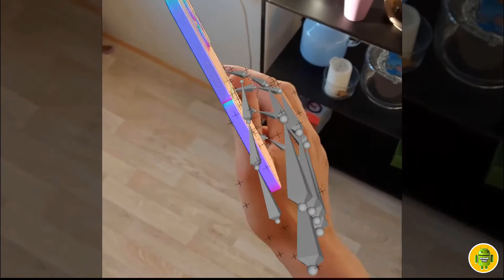iphone 16 flip Specification | features & design | specs review and comparison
Istimated Price Only
PRICE: ₱000